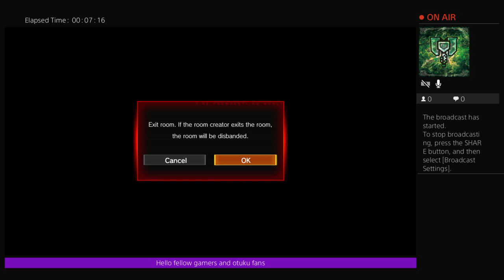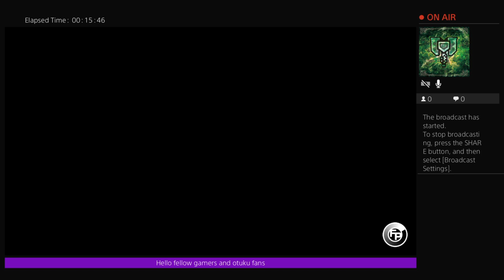Pwfu Rey mysterio vs Minoru Suzuki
everyday life plus games, music and vlogs